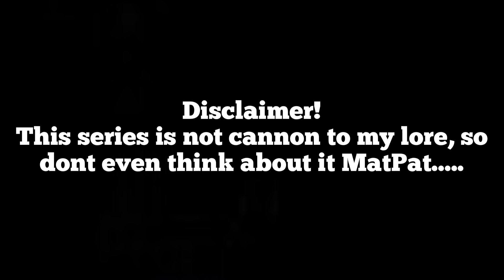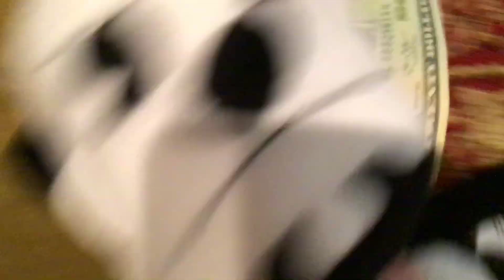FNaTL Plush Series: Ep 1 The new Job